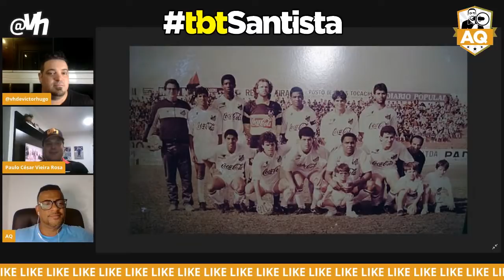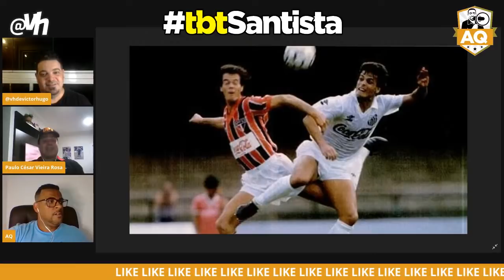LIVE tbtSANTISTA "Saudade!" convidado PAULINHO MCLAREN